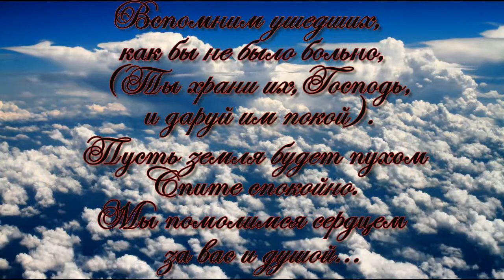01.09.1954 - 30.03.2020 Устьянцева Надежда Николаевна. Вечная память